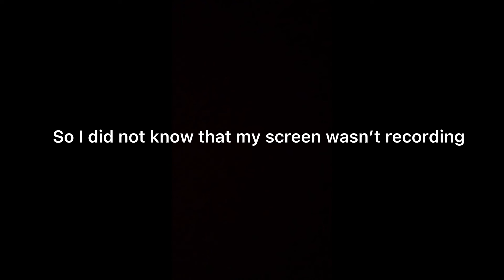The gold rush ( Episode 1 )￼